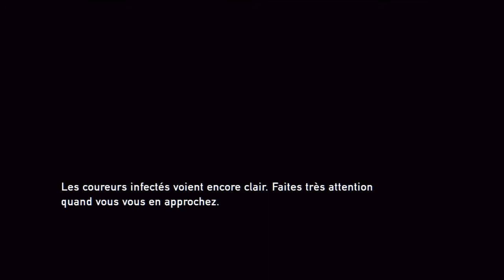Crezip | [Fr] Let's Play The Last Of Us - Episode 5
"J'AIME", "FAVORIS" & Lire description SVP
(Cela prend 2 secondes et aide la chaine à se développer)

Lien Twitter :
- Crezip : @CrezipDoo
- DamienRougeSang : @DamienRougeSang
- Anthropos92 : @AnthroposTim
- Dolph34 : @dolphdoo34
- GreZka : @imGreZka
- Dante-rko : @DanteRKOfficial
- El-Monje54 : @leMoine_Damien
- Neo : @Neohizaki

DESCRIPTION

Aujourd'hui, épisode 5 de notre Let's Play sur The Last Of Us est disponible :) Bon j'ai rien à dire alors ZUT ;)

Merci de donnez votre avis sur cette vidéo !!! :D

MUSIQUES UTILISÉES

TAGS A IGNORER

MW2 Call of duty Black Ops BO teamdooofficial fragmovie fun tage funtage intervention nuke recherche et destruction SnD search and destroy Crezip crezip doo duty of opportunity new intro modern warfare 2 wa just play for fun drole humour Treyarch sniper montage treyarch mode zombie nazis launch der riese kino der totten manche fun frag fail five Tomahawk across the Map rising sun Damienrougesang anthropos92 Zeadren MrLeV12 naito75 naito codjordan23 commentary French Français français fr guitar hero warriors of rock musique resident evil 5 perdu dans les cauchemars test survival horreur horor hdpvr hd rise against linkin park musique fr expert world at war match à mort par équipe fr resident evil code veronica walkthrough codQG cod QG codCF CF MOAB we just play for fun toma bien eu spots killcam tomahawk montage commenté